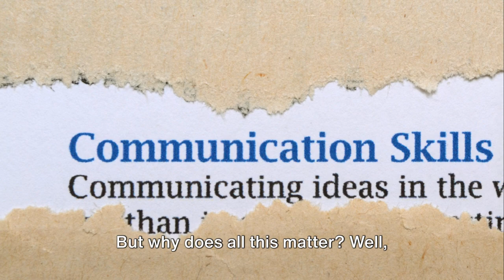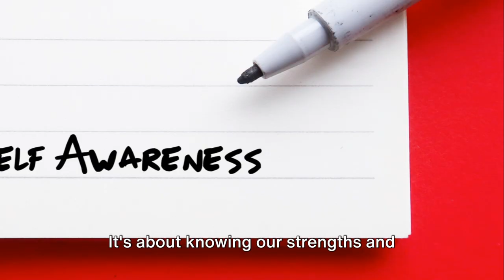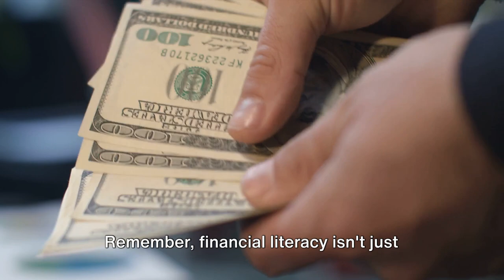The Most Important Skills as an Adult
Welcome to Vitality, your go-to destination for unlocking the full potential of your mind and body! In this transformative video, we're diving into the realm of memory improvement—unveiling practical strategies to enhance your cognitive abilities and boost your vitality. Join us on this empowering journey as we explore actionable insights to sharpen your memory and optimize your mental prowess.

🧠 Understanding the Mechanics of Memory: Delve into the fascinating world of memory. Learn about the different types of memory and the mechanics behind how our brains encode, store, and retrieve information.

📖 Effective Study Techniques for Learning: Explore proven study techniques that optimize memory retention. Discover methods such as active recall, spaced repetition, and chunking to make your learning sessions more efficient and impactful.

🧘 Incorporating Mindfulness Practices: Understand the role of mindfulness in memory improvement. Explore mindfulness techniques that enhance focus, reduce stress, and contribute to a conducive mental environment for memory retention.

🍎 Nutrition for Brain Health: Delve into the impact of nutrition on cognitive function. Learn about brain-boosting foods and dietary habits that support memory enhancement, ensuring your mind is fueled for optimal performance.

📚 Reading and Critical Thinking Strategies: Explore effective reading and critical thinking strategies. Learn how to engage with material actively, making connections and associations that aid in the retention of information.

💤 The Power of Quality Sleep: Understand the crucial role of sleep in memory consolidation. Discover tips for improving sleep quality and creating a conducive sleep environment to maximize the benefits of rest on memory.

🎨 Memory Palace Technique: Delve into the ancient art of the Memory Palace. Learn how to use spatial and visual associations to create mental storage spaces, making it easier to recall information in a structured way.

🎓 Lifelong Learning and Intellectual Stimulation: Explore the concept of lifelong learning. Discover how consistently engaging in intellectually stimulating activities and learning new skills can keep your memory sharp and agile.

🚴 Physical Exercise for Cognitive Enhancement: Understand the connection between physical exercise and cognitive function. Learn about the benefits of regular exercise in promoting overall brain health and memory improvement.

🌿 Herbal Supplements and Cognitive Support: Delve into the realm of herbal supplements that support cognitive function. Explore natural remedies and supplements that have shown promise in enhancing memory and mental clarity.

By the end of this video, you'll have a holistic toolkit to optimize your memory and elevate your cognitive abilities.

Thank you for being part of our vitality community. Here's to unleashing your memory power and living a life of mental sharpness and vitality!

Let's boost your memory and unlock your cognitive potential together! Explore these strategies, enhance your memory, and embrace a life filled with mental vitality. 🌟🧠